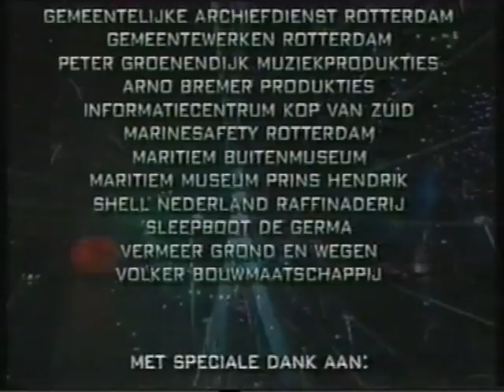Typische Rotterdam: einde van het programma inc. vuurwerk1996